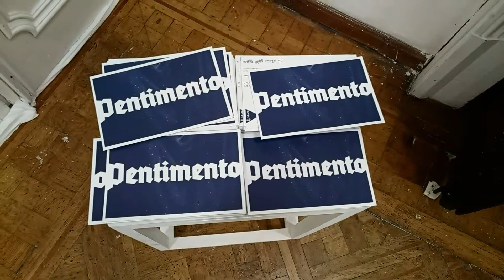Pentimiento de Jorge Rosano Gamboa.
En la Galería Marso junto con Galería Breve en el marco del Gallery Weekend